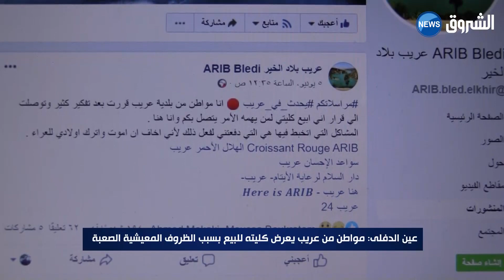شاهد أب يعرض كليته للبيع من أجل إطعام أبنائه بـ